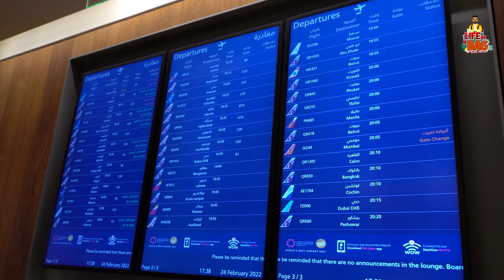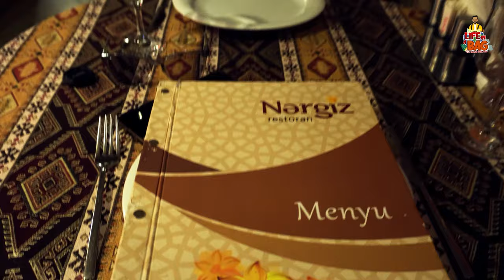AZERI GIRL SINGS PAKISTANI SONG | VLOG#1 | BAKU | AZERBAIJAN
On the first day in Baku, I prayed Jumah prayer, had lunch in a traditional restaurant Nargiz and after I ended up meeting a girl name Nemo, we had lunch and walked around the old city of Baku. it turned out she has a beautiful voice and can sing Pakistani songs!